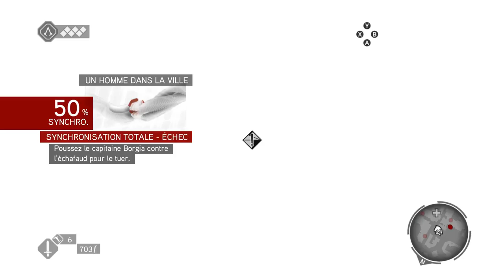Assassin's Creed: Brotherhood Partie 02